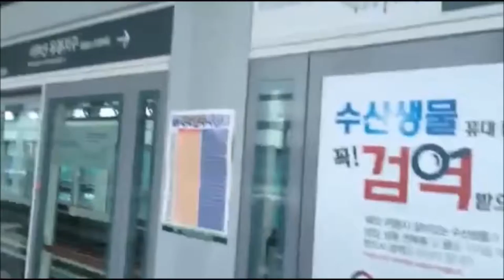濟洲釜山11天派膠豪華自由行 I 下集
A: Ariel
C: Cavon
R: Rieko
K: Kamile
Special thanks to our friend, Roy!